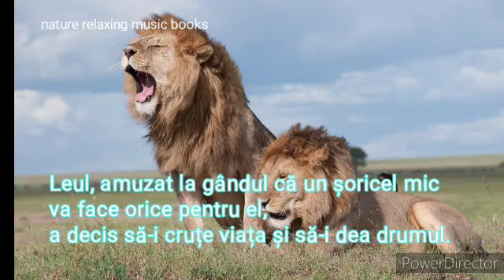Leul si soarecele | Fabula despre prietenie si aprecierea lucrurilor mici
Leul si soarecele e o povestire cu  morala,  scurta ce poate schimba perceptia despre importanta fiecarui om, mic sau mare, inalt sau scund.

Dumnezeu te-a creeat intr-un mod minunat si ai un rol in aceasta lume. Nu te mai incrunta si dezaprecia. Esti unic si special, iubit si apreciat.

Va invit sa intrati si aici:
 • John Maxwell Cele...   John Maxwell
 • Zig Ziglar cap 1 ...   Zig Ziglar
 • Andy Stanley cult...   Andy Stanley
 • Relaxing mountain...    Relaxing mountain music/deep sleeping/ study
 • Baby babbling, my...    Baby babble
 • Cel mai bogat om ...    Cel mai bogat om din Babilon partea 1